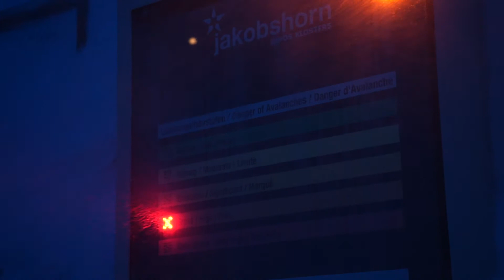Lawinensprengung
Der Rettungsdienst Davos Jakobshorn hat während dieser Tage viel zu tun. Wegen des vielen Schneefalls wird die Lawinengefahr in Davos auf der zweithöchsten Gefahrenstufe eingeschätzt. Cuminaivel.ch begleiten Urs Meier und Severin Disch von SOS Jakobshorn bei der morgendlichen Lawinensprengung.